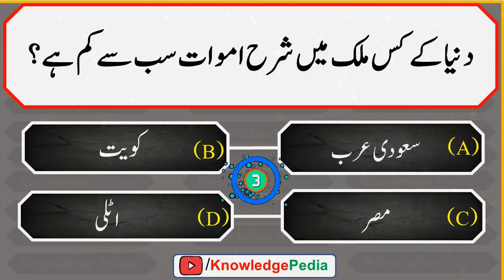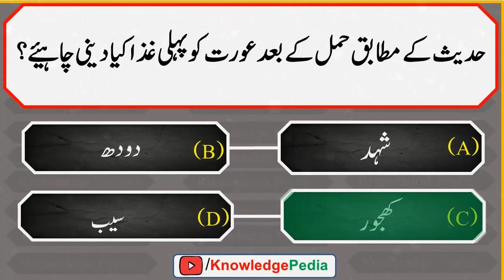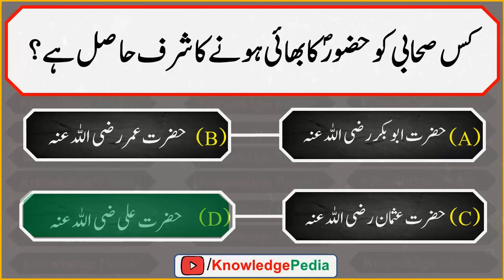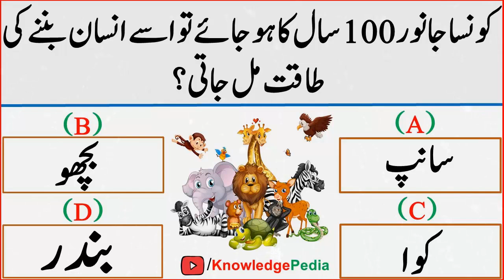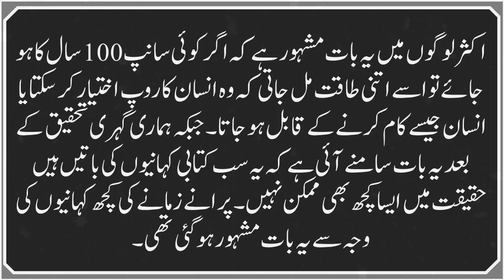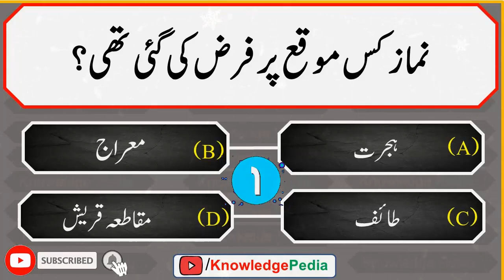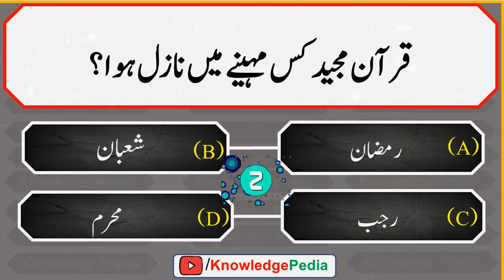Islamic Paheliyan in Urdu And Hindi | viral Islamic Knowledge | General Knowledge Quiz # 737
📺 Time Stamps

👉 01:00 - Introduction
👉 02:50- Islamic urdu sawalat
👉 03:42-  best urdu Pahliyan
👉 04:18- Islamic Paheliyan
👉 06:12- Most interesting video